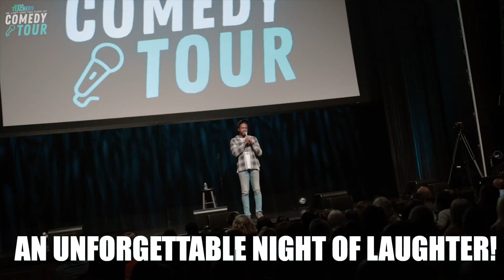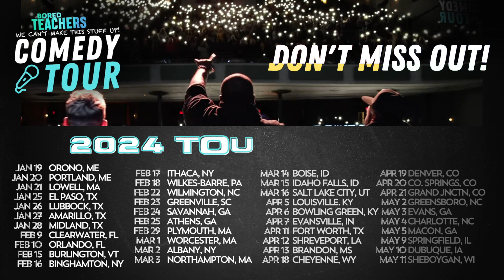The Funniest Teachers in the World | 2024 Tour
🔥 2024 SHOWS NOW ON SALE!!! 🔥 Don't miss the Bored Teachers Comedy Tour in a city near you! The best seats are all going fast so hurry and grab yours before they're all gone!